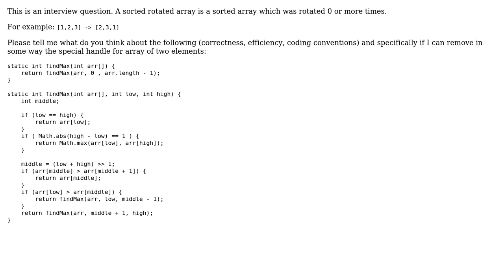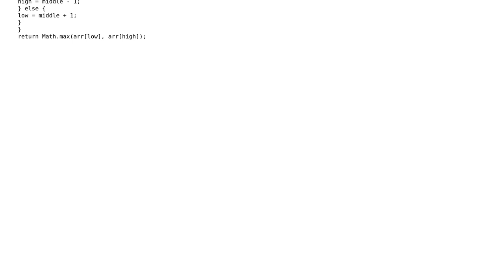Find maximum in sorted and rotated array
With thanks & praise to God, and with thanks to the many people who have made this project possible! | Content (except music & images) licensed under CC BY-SA | Music | Images & others | With thanks to user vnp user Rodrigo user Mast and the Stack Exchange Network Trademarks are property of their respective owners. You are responsible for your own actions.